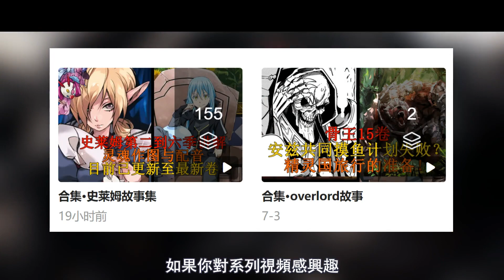16卷15！精靈王絕望逃跑？骨王殘忍蹂躪精靈王與勸降的失敗！【overlord故事】第四十二彈